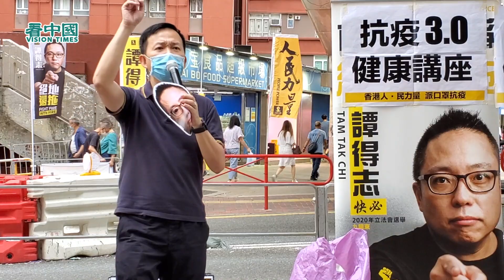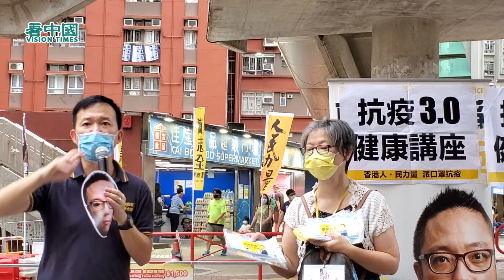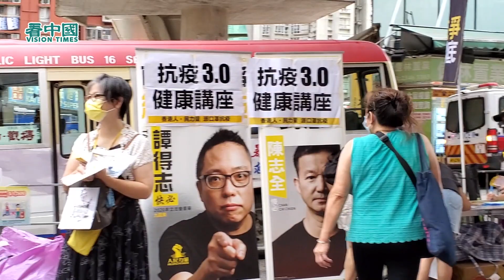【人人都是譚得志】9.13慢必繼續「健康講座」: 快必唔開街站 佢會身痕嘅 ! 無論我是否在議會 我都有一個心願 唔好令香港人灰心死心!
採訪攝影:Doris
剪輯製作:Jacky Nina